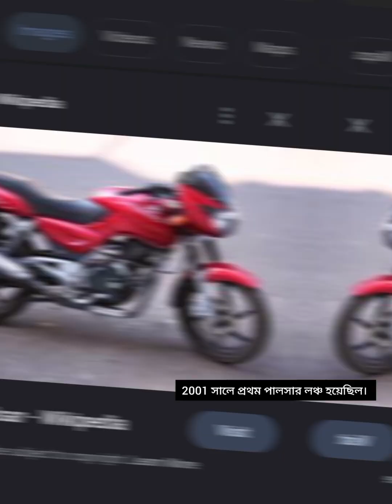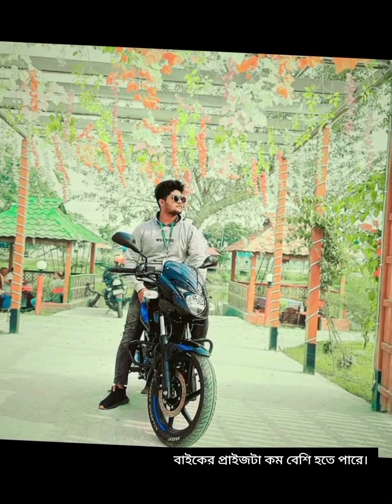Best Bike Under 250k In Bangladesh | ২ লাখ টাকার বাইক | Budget Bike | BPR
And there you have it, our list of the  best budget bikes in Bangladesh. Each of these bikes brings its unique features and benefits to the table, catering to different rider preferences. Whether you prioritize style, performance, or fuel efficiency, there's a bike on this list for you. We hope this video has helped you make an informed decision.

📽️ 𝗠𝗨𝗦𝗧 𝗪𝗔𝗧𝗖𝗛

⚠️ 𝗪𝗔𝗥𝗡𝗜𝗡𝗚 ⚠️
Do Follow us in Instagram

🦋⃟    𝗖𝗥𝗘𝗗𝗜𝗧
Content Creator: Jobayar Ahomed Juboraz
Voice:                       Me

Above mentioned information may not be 100% accurate. There is always having a chance to make a mistake to adding information. Generally we collect information from manufacturer website and other reputed sources. Please inform us if you have found any mistake or wrong information.